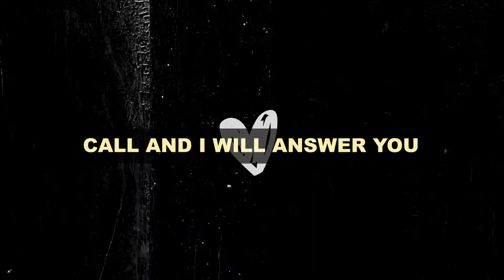LUKE WAREHAM and RACHEL MASON - HEARING HEART (Official lyric video)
Official lyric video for 'HEARING HEART' by LUKE WAREHAM, COLSE LEUNG, COURTNEY JAMES, RACHEL MASON and OLLIE MORRIS. A song off our debut EP 'WHISPER'.  Download or stream on all major music platforms. A big thank you to Bare Walls Studios and Ollie Morris for all their hard work in producing and to Tristan Beard for making our lyric videos. Thanks Tom Carter for the amazing album artwork!

Our prayer has always been that these songs will bring hope to a broken world, speaking prophetically the truth of Jesus into everyday life situations. We pray that the songs on the EP will help people to have a sense of wonder and love from God that will help them get through everyday life and to fix their eyes on Jesus.

Verse:
Give me a hearing heart

Chorus:
Speak for I am listening
Reveal more in my dreams
Call and I will answer you
Wherever that may be

CCLI: 7139062